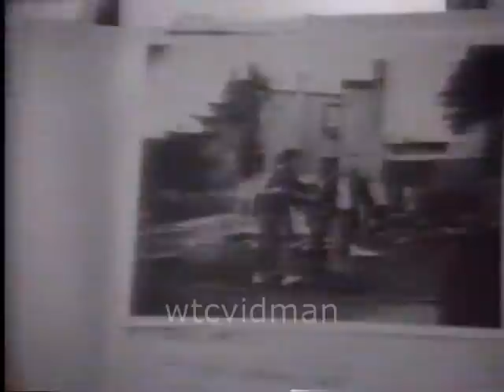1990 The McGruff Files PSA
This is a 1990 PSA for The McGruff Files that aired on CNBC during a commercial break of KTV.